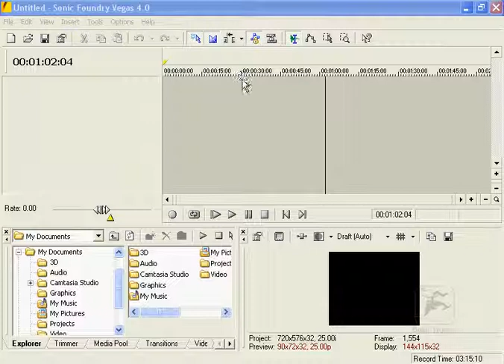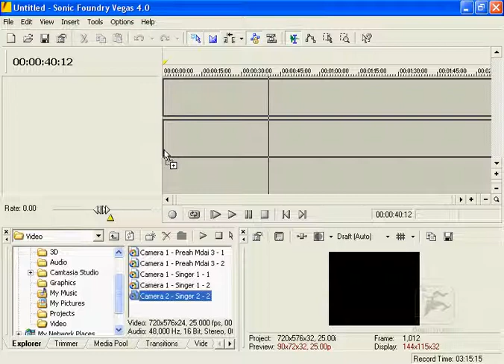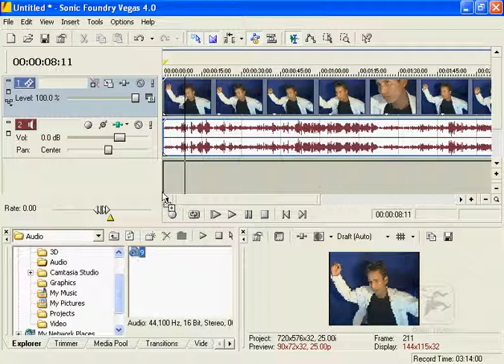Sony vegas 7.0 Lessin 02 Import Clip